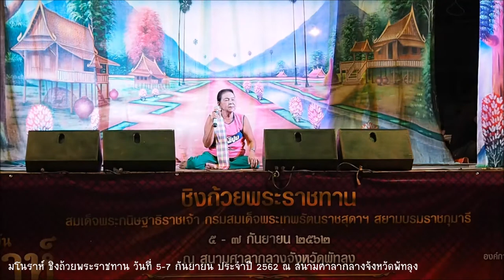โนรา ชิงถ้วยพระราชทาน 2562 ณ สนามศาลากลางพัทลุง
5-7 กันยายน 2562
สนามศาลากลางจังหวัดพัทลุง